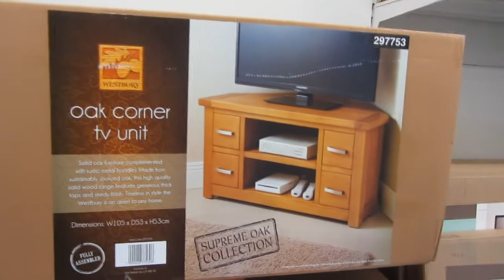I LIKE SPENDING MONEY [Vlog 809]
But only on things I want. ;-)
(15/3/16)